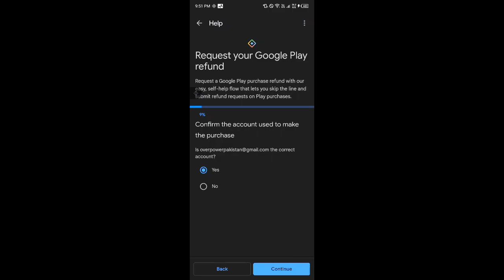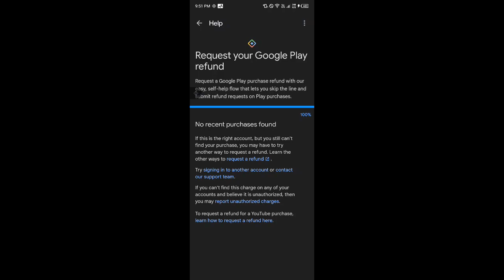GET EVERYTHING FOR FREE IN FREE FIRE!! - NEW REFUND POLICY!!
BACKGROUND BEAT MUSIC CREDITS:
TAKTIKAL